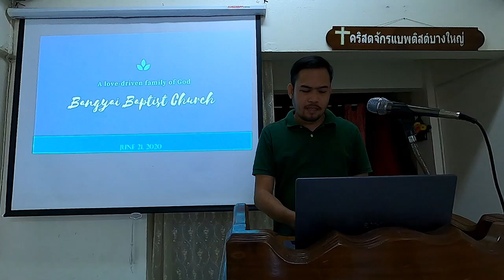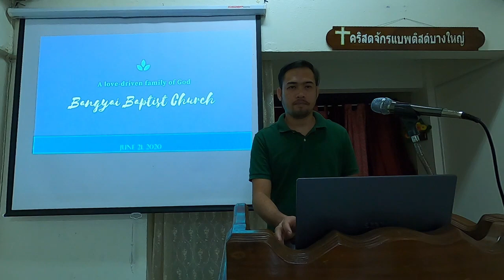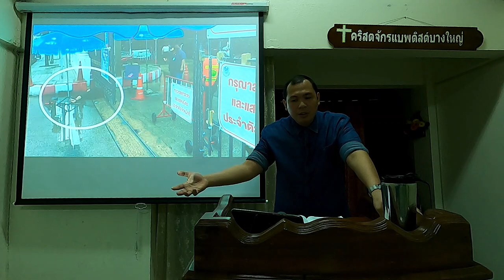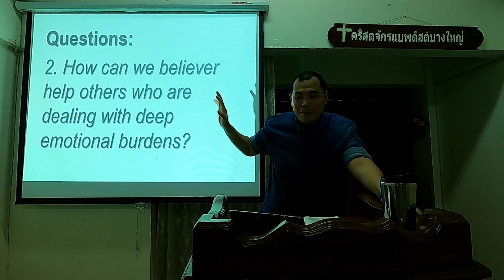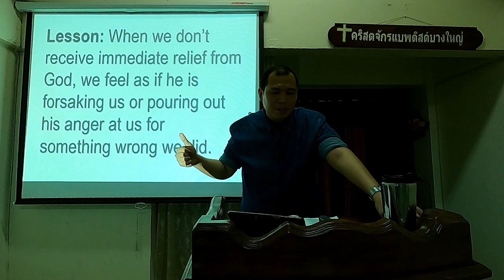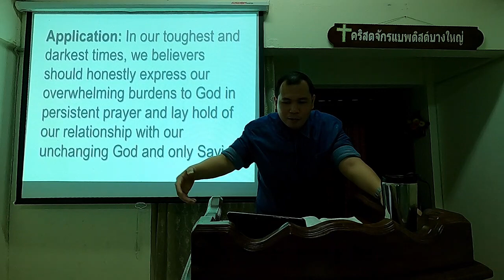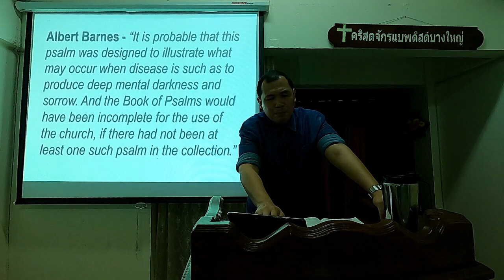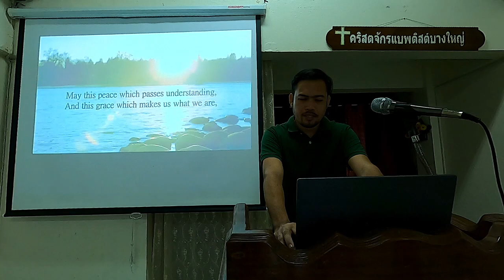English Worship | June 21, 2020 | Tough Faith through Toughest Times (Psalm 88)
• How can true believers deal with deep and overwhelming emotions in their darkest and toughest times?
• How can we believer help others who are dealing with deep emotional burdens?

Worship God and find the answers together with us this afternoon at 3:00PM (Bangkok Time)